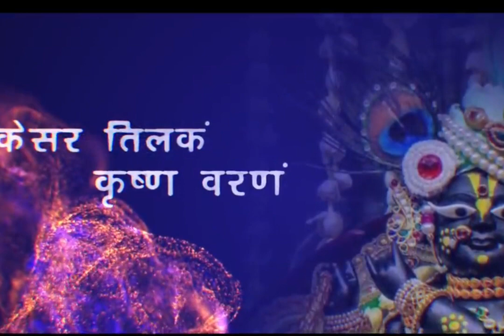बृज जन प्रियतम